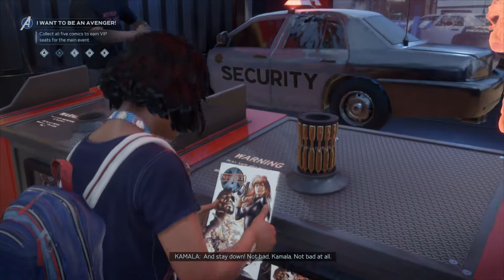Marvel's Avengers - I Want To Be An Avenger: Kamala Plays Widow's Bite Collect Comic Gameplay (2020)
Marvel's Avengers - I Want To Be An Avenger: Kamala Plays Widow's Bite Collect Comic Gameplay (2020) JVGS Discord Rumble